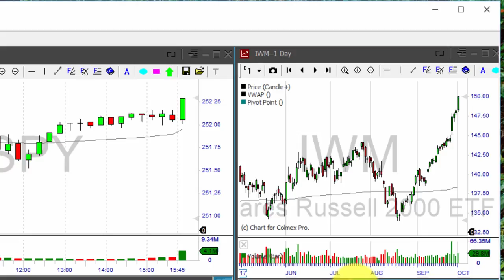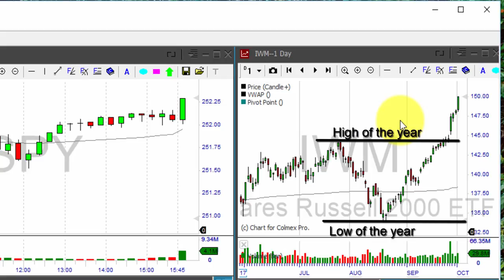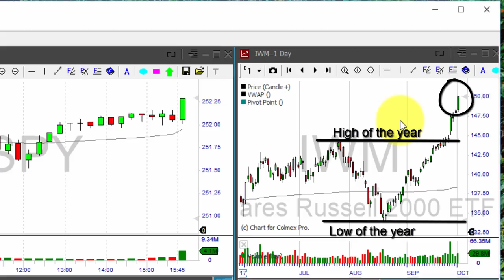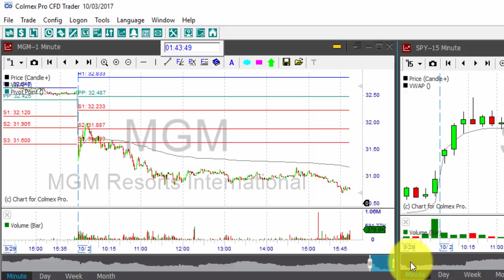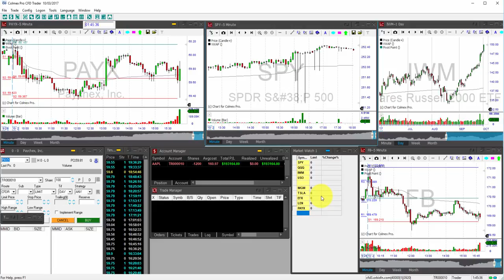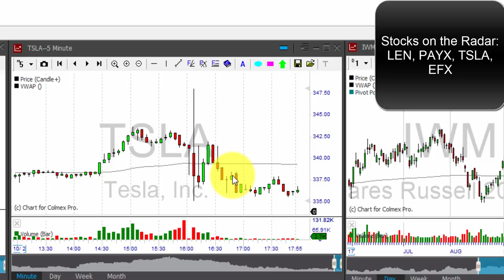Day Trading Pre-Market Daily Review - October 3rd